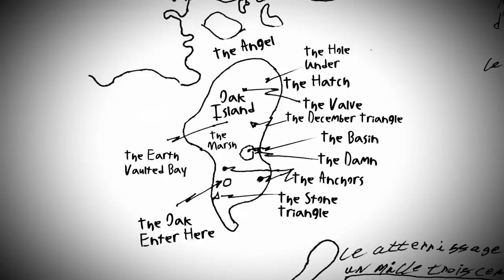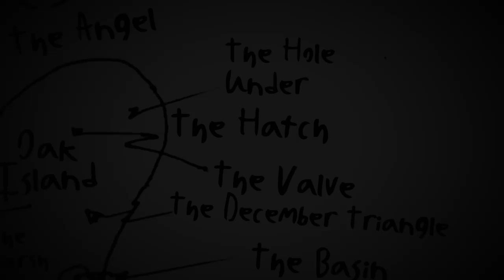The Curse of Oak Island: Gary Uncovers a MASSIVE Clue (Season 9)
In order to conduct an extensive excavation of Lot 4, Gary and Rick must uncover more compelling clues, in this clip from Season 9, "It All Adze Up."

Watch the new episodes of The Curse of Oak Island, Tuesdays at 9/8c, and stay up to date on all of your favorite The HISTORY Channel shows

"The Curse of Oak Island" follows brothers Marty and Rick Lagina as they investigate the mystery of a buried treasure on Oak Island off the coast of Nova Scotia, Canada.